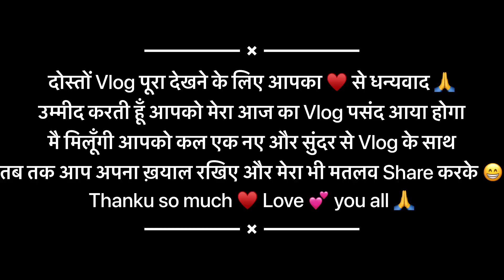जो मैंने बोला था वो मै नही कर पायी 😔 लेकिन वादा है आगे ऐसा नही होगा 🤞